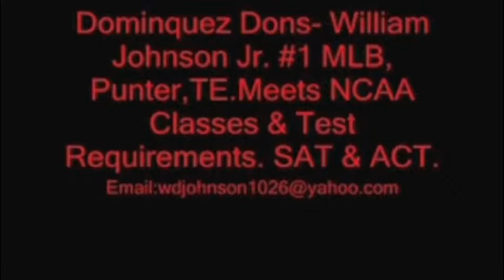DOMINGUEZ FOOTBALL #1 WILLIAM JOHNSON JR 2012 GRAD